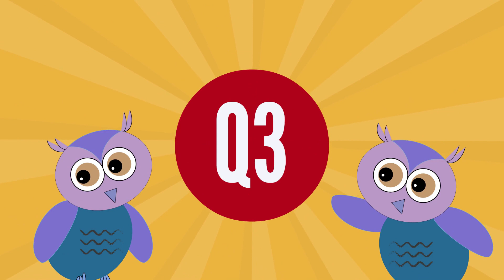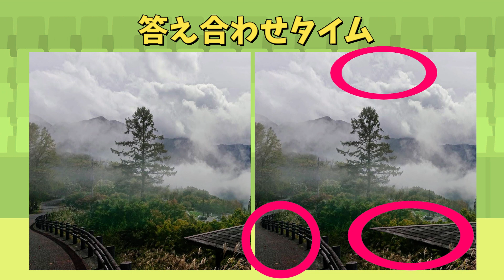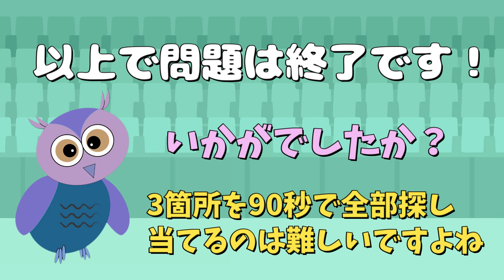【写真間違い探し】脳トレに最適！3つのまちがいを探そう【写真募集】vol.99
⬇️おまけ問題の動画はこちら⬇️
🍎間違い探し🍎難易度高め！脳に良い刺激を与えよう😄3ヶ所の小さな違いを探し出す脳トレvol.51

クイズッQんからの3ヶ所の異なる箇所を探す難しい間違い探しです。
左右の画像から違うところを3箇所探し出す大人気の脳トレです。

00:00 オープニング
00:40 1問目：美味しそうなステーキ
02:48 2問目：一畑電車
05:01 3問目：山道からの景色
07:36 4問目：おしゃれなお豆腐
09:43 5問目：ショッピングセンターのイルミネーション
11:52 おまけ問題：夏のジュース

全問正解してズッQんしちゃおう！

📷あなたの画像が間違い探しに！
あなたが撮影した写真や、描いたイラストを投稿しませんか？
投稿してもらった画像で間違い探しの問題を作成して公開しますよ(^o^)

コラボしたり、メンション付け合ったり、共に協力、発展していけるクイズチャンネル様を募集中です。